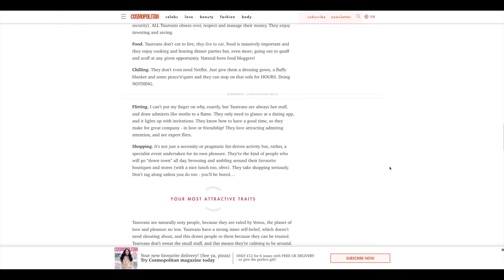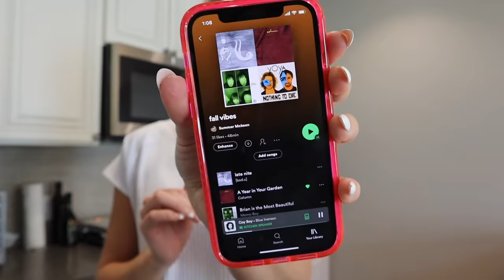a day in the life of a TAURUS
(Offer expires 12/31/21. Applies to US &
Canada customers only. See site for full terms). This video is

a day in the life of a taurus being a taurus

spotify➭ @summermckeen

❀F A Q:
What camera do I use? Canon G7x or Canon m50 with Rode mic

hello I'm summer and this is my channel!! I started YouTube in 2013 because of my love for filming and editing my own videos. It's always been a lot of fun for me :) I'm super lucky to have this now be my full-time career!